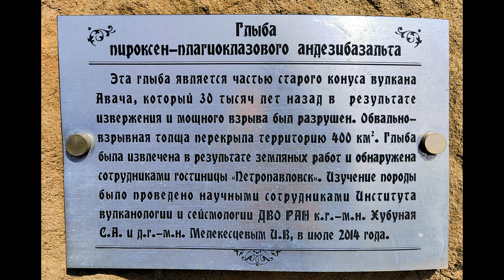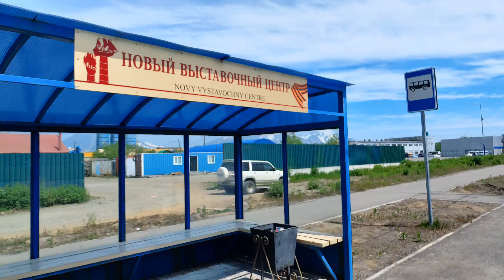От озера Медвежье до озера Светлое 25 июня 2022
Озеро Медвежье – одно из активно развивающихся мест отдыха жителей Петропавловска-Камчатского. Озеро располагается в городской черте в районе 8 км.
     Озеро Светлое расположено в Елизовском районе Камчатского края в нескольких километрах к северу от Петропавловска-Камчатского. Окружающая территория занята лиственными лесами из березы Эрмана, березы белой камчатской, тополя душистого со значительной примесью хвойных пород-интродуцентов.
     Коллектив филиала Камчатского линейно-производственного управления компании «Газпром трансгаз Томск» практически в полном составе 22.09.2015 выехал на о. Светлое. Проводить экологические акции по уборке отходов именно в этом месте – давняя добрая традиция газовиков. Территорию озера газовики облагораживают 2 раза в год. Озеро – излюбленное место отдыха жителей Петропавловска. До этого живописного места очень просто и недалеко добираться. Популярность сыграла с озером злую шутку – отдыхающие оставляют после себя горы отходов, ведь привычка не мусорить и убирать за собой никак не войдет в культуру большинства россиян.

«К сожалению, мусора меньше не становится, поэтому уборки мы проводим регулярно, и после них территория становится намного чище, - рассказал Леонид Завадовский, главный инженер, заместитель директора филиала Камчатского ЛПУМГ «Газпром трансгаз Томск». – Весь мусор мы не оставляем на территории, а сразу собираем его в мешки и отвозим на полигон для утилизации отходов».

И действительно, за первые полчаса акции на поляне выросла огромная гора мешков с мусором. Чего здесь только газовики не находят: несметное количество бутылок из стекла и пластика, пакеты, бумагу, консервные банки. Кто-то из любителей отдыха на природе оставил здесь бампер от большого джипа. Возможно, его потеряли, но гора отработанных автопокрышек возникла здесь явно не по чьей-то небрежности - неизвестные отдыхающие просто устроили здесь свалку шин. Впрочем, сейчас на о. Светлом вновь стало чисто.
     Снежные псы на Камчатке
Снежные псы собирают вместе любителей животных, быстрой езды и этнической культуры. Если вам нравятся все три пункта, это место — однозначно ваш вариант.

Питомник ездовых собак
Снежные псы — это место, в котором разводят и дрессируют ездовых собак, ухаживают за ними и готовят к участию в соревнованиях. Питомник открыт при общине коренных народов Камчатки «Дети Севера». Он находится в лесу, недалеко от Петропавловска-Камчатского.

Вместе «Дети Севера» и «Снежные псы» образуют этнографический комплекс, где гостей рады в любое время года покатать на собачьих упряжках и познакомить с культурой и обычаями камчатских народов.

Общину и питомник основала семья профессиональных погонщиков собак — каюров Семашкиных. Они не раз становились чемпионами и призерами камчатской гонки «Берингии». Любовь к собакам супруги Семашкины прививают и своим шестерым детям.